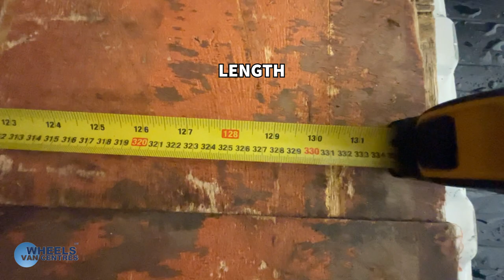2022 Ford Transit 2.0 - HV22KLS - Wheels Van Centre - (See Description For Details)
1 registered owner, electric windows, apple play, heated screen, Full dealer facilities, Finance Available, Delivery Available, 3 month/3000 mile warranty, Service & MOT where needed , Excellent bodywork, Black Cloth interior - Excellent Condition, 4x2, Long wheel-base, White, 1 owner, £27,995

This van comes with
Bluetooth
Bodyside Mouldings - Wide - Self Colour
Bottle Holder - Twin 2 litre Bottle Capacity - Facia-Mounted
Bulkhead - Full Steel
Cargo Door Handle - Self Colour
Courtesy Lights - Header-Mounted Front with Theatre Dimming
Curve Control
Door Handles - Self Coloured
Doors - Unglazed Rear Doors - Hinged for 180 Degree Opening - Positive Stop At 90 Degree
Floor Covering - Cab Easy-Clean Rubber
Fold Out Front Passenger Seat Table
Ford Easy-Fuel Capless Refuelling System
Ford SYNC with 4.2in TFT Screen
Front - Independent MacPherson Struts - Coil Springs - Stabiliser Bar and Gas-Pressurised Shock Absorbers - Rear - Leaf Springs and Gas-Pressurised Shock Absorbers
Front Bumper - Self Colour
Headlights - Halogen Projector Containing Daytime Running LIghts
Headlights - Levelling Control
Headlining - Cab - Moulded
Heater - Positive Thermal Coefficient - PTC
ICE Pack 17
Less Steel Spare Wheel
Loadspace Compartment Light
Locks - Audio Mislock Feedback - Audible Signal if a Door is Ajar When Locking Activated
Locks - Auto Locking on Drive-Away - Doors Automatically Lock at 8 kmh or 5 mph
Locks - Configurable Unlocking - 2-Stage Unlocking
MyKey
Passenger Side Sliding Load Door - Solid
RSC - Roll Stability Control
Radio with Remote Stalks
Rear Bumper - Self Colour with Integrated Step
Seatbelts - 3 Point Diagonal Inertia Reel - All Seats
Selectable Drive Mode
Side Wind Mitigation
Steering Wheel - 4 Spoke Polyurethane
Tinted Glass
Vehicle Maintenance Monitor
Wipers - Front Variable-Intermittent with Electric Wash